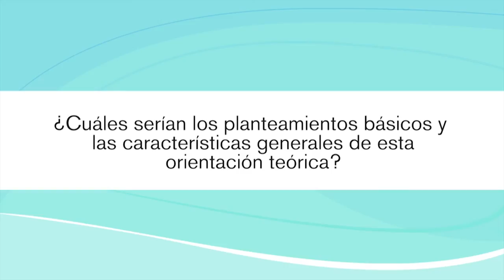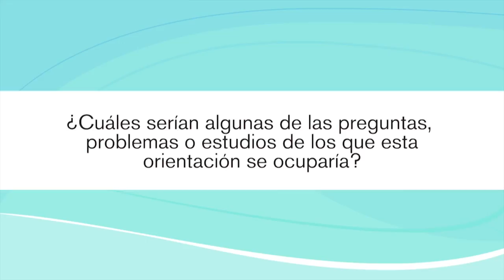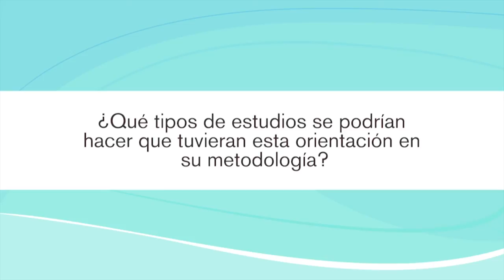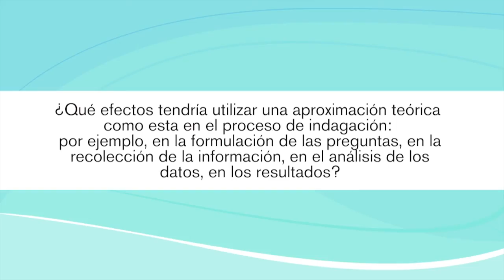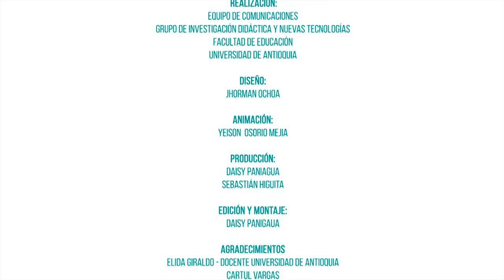Elida Giraldo, Feminismos - Diploma Género y Educación